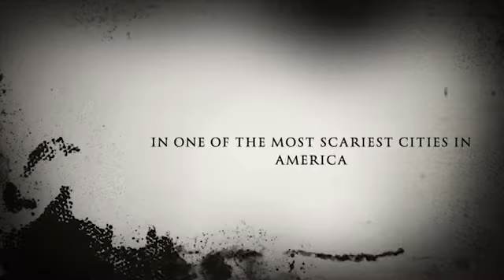Melanie Presents Haunted Nola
Melanie Kieff born and raised in New Orleans, La will explore her haunted historical town and dig up secrets deep within the community.